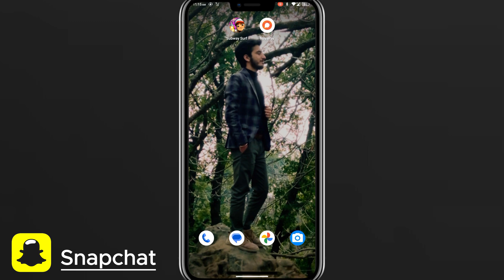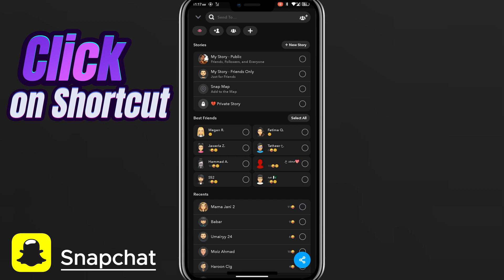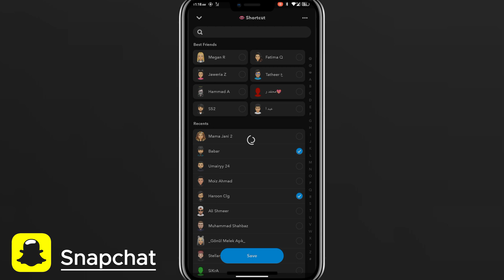How to Delete a Shortcut on Snapchat in Android/iPhone || How to Delete Snapchat Shortcuts 2024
Ever wondered How to Delete a Shortcut on Snapchat in Android/iPhone 2024 while you don't get any visible option for Delete a Shortcut on Snapchat in Android/iPhone 2024? The channel "KH Mentor" (with the playlist "Snapchat Tips and Tricks") demonstrates and explains the easiest way to Delete Snapchat Shortcuts on Android/iPhone after the new update.

How to Delete a Shortcut on Snapchat in Android/iPhone, How to Delete Snapchat Shortcuts 2024? The channel "KH Mentor" demonstrates and explains the easiest way to Delete Snapchat Shortcuts in Android/iPhone 2024.

Here's a written form of it:
1. Open a Snapchat account.
2. Click on Avatar.
3. Click on the Setting option.
4. Follow the steps described in the Video.